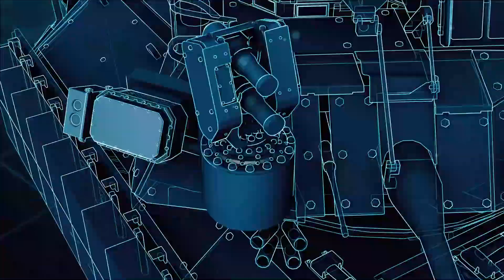DRDO APS to protect Main Battle Tanks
3000 APS for Infantry combat vehicles

Back in February 2021, The DAC has cleared a proposal to upgrade protection levels of over 3,000 armoured fighting vehicles, including main battle tanks and infantry combat vehicles. The defence ministry has cleared indigenous weapons programs worth over Rs 13,700 crore, including acquisition of a modernized version of Arjun battle tanks and increasing protection levels for over 3,000 armoured fighting vehicles currently in service. Indian Army is planning to equip 13-14 armoured regiments with Active Protection Systems (APS) with hardkill capability. As per the proposal, all the capital acquisition contracts, other than design and development projects, must be completed in two years. This decision will help to FastTrack the procurement process and address the need of our armed forces.

DRDO’s APS

As many of you would be aware DRDO is working on an Active Protection System for the main battle tanks, however the progress has been very slow. The project started way back in 2015. It has also been reported that the DRDO has already developed the Active Protection Systems, which use a laser warning system for Arjun Mk-2 which is now being called as Arjun Mk-1A as there is going to be no Mark2 variant of the indigenous tank. However, the requirement of APS has increased from just being using Laser warning system to be able to detective the anti-armour projectile using Infra-red and Radars.

DRDO is attempting to develop an APS that will have multispectral sensors including radars and laser sensors to cover a wide variety of threat velocities or anti-tank ammunitions ranging from speed of 70 – 240 m/sec. The system should have engagement range from 50 to 150 m, and quick reaction time to effect neutralization before 50 m.

The system should have fully automated detection, identification, tracking and neutralization of incoming threat, and must include a sensor suite, control system, set of protective ammuniton & launcher, launcher activation unit and display.

The system should be able to intercept targets accurately when the armoured vehicle is in both static and dynamic conditions, should be safe for nearby troops and issue audio/visual warning during activation of counter measures, should have protection against accidental activation of the explosive charges due to small arms firing, artillery splinters or flares and other objects. Importantly, the system should have simultaneous multidirectional multiple threat detection and neutralisation capability with very high hit probability (95%) and should provide 360 degree hemispherical protection coverage. The active protection system will be used on the Arjun tank series, T-90S and armoured personnel carriers under development.

Latest Development

As per latest updates, DRDO’s Lab LRDE has recently released an RFI for the Active Protection Radar. This Radar will be used to detect and automatically track anti-tank rockets, anti-tank guided missiles and tank rounds. The Active Protection Radar is the key element of the Active protection system which can be installed on main battle tanks and Armoured Protection carriers for the early warning against the anti-tank ammunition fired. It will have 360-degree coverage to detect the top attack anti-tank munition. The radar along with the hard kill measures can be used to protect the tank and its crew members. If we stich together the present development and DAC Approval of last year, we can expect the DRDO’s APS in next 1-2 years.